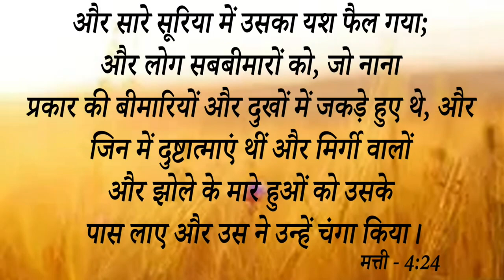Big Testimony || इस बच्चे के फेफड़ों में पानी भर गया था दर्द रुक नहीं रही थी कैसे मिली चंगाई......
Big Testimony || इस बच्चे के फेफड़ों में पानी भर गया था दर्द रुक नहीं रही थी कैसे मिली चंगाई आइए देखें